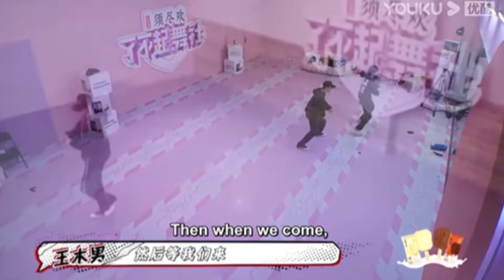Mentor Ten in a nutshell: The fangirls 😍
彼はめっちゃかわいいな！